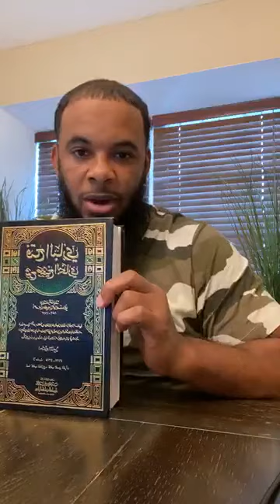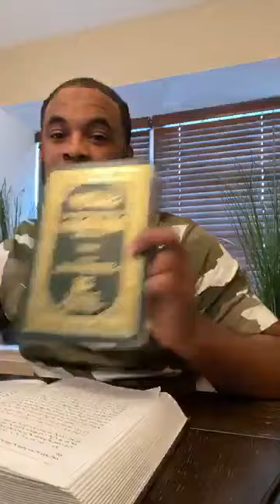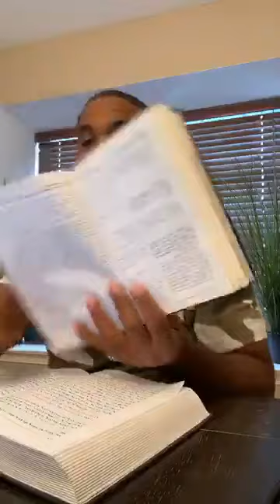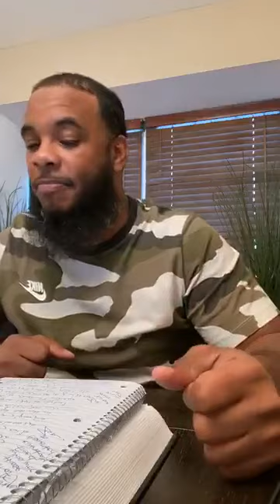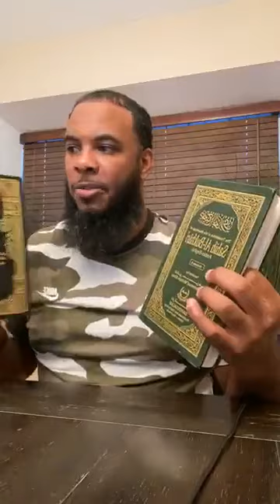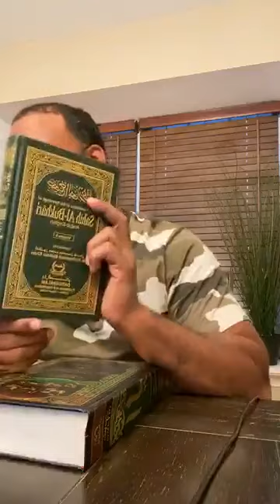The Story of the Slander of A'isha Class 1